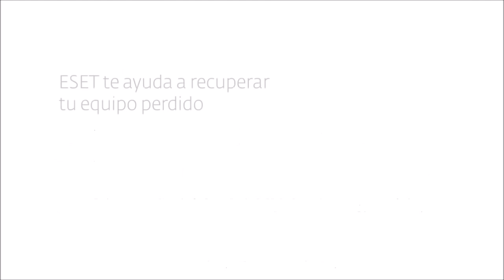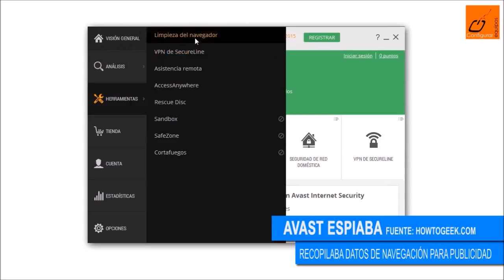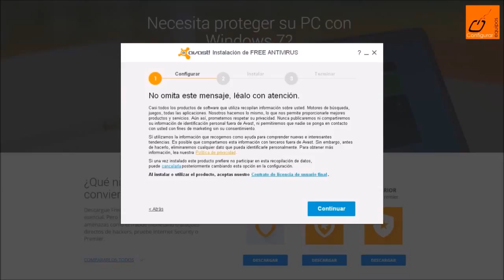ANTIVIRUS mas populares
Aqui una pequeña info sobre los antivirus mas populares